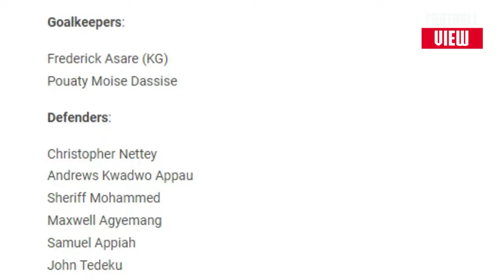ASANTE KOTOKO TO FACE KING FAISAL | MATCH PREVIEW AND FULL KOTOKO SQUAD FOR THE GAME